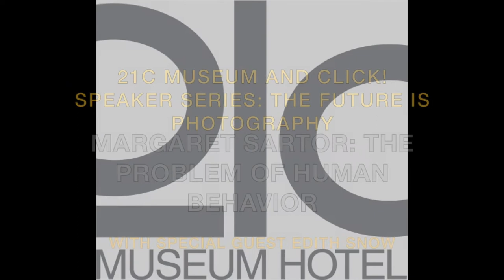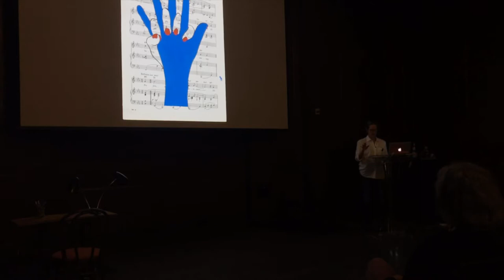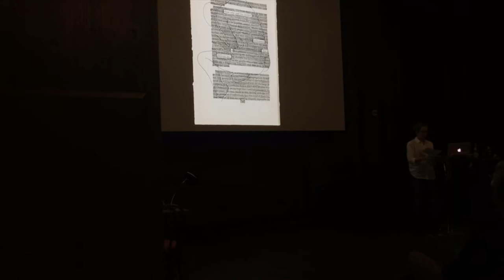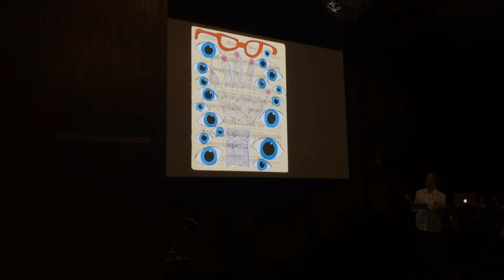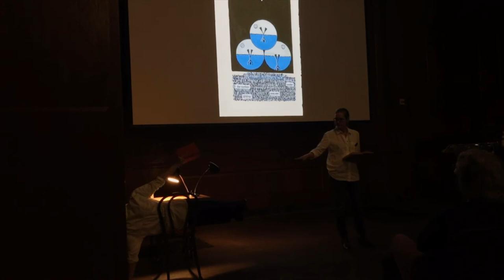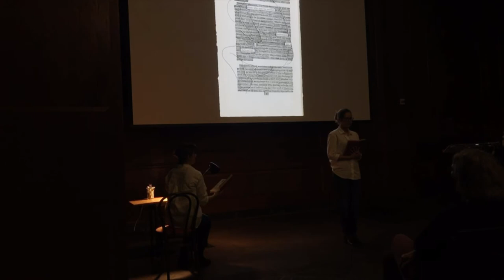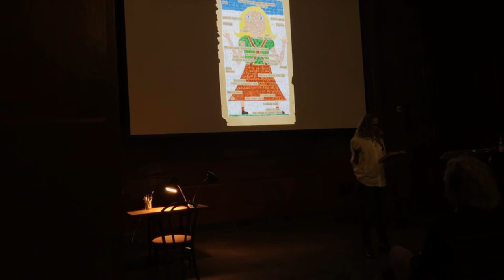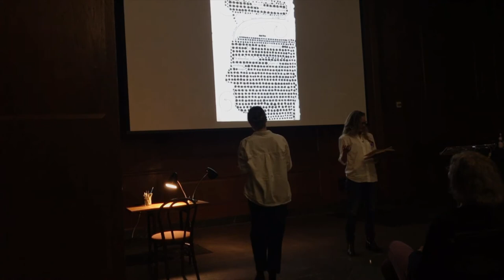Margaret Sartor: The Problem of Human Behavior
21c Museum and Click! Speaker Series: The Future is Photography.